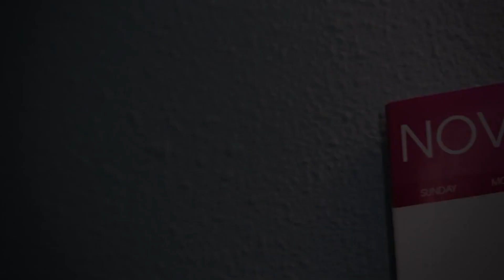It's Thanksgiving... sadly. (Comedic response to Nicole Westbrook)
My comical and satire review of "It's Thanksgiving" by Nicole Westbrook.